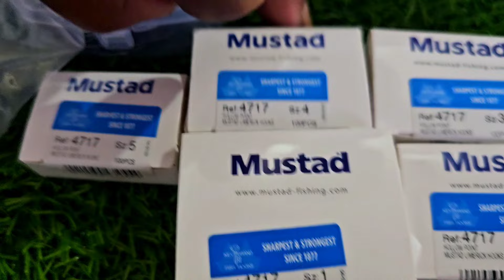New Fishing Rels|Best Fishing Products Available|Raju Babu Fishing takel Hyderabad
Welcome to
       Raju Babu fishing  Channel

            This channel is Hook Fishing Techniques River Fishing Techniques and tips dom Fishing Techniques Indian Carp fishing Snakehead Catla Rohu Mergal grass Carp Fish Tilapia fishing vallego Attu Fish Catching videos Raju Babu fishing videos and fishing bait fishing location best fishing videos with Hook telugu fishing videos telugu fishing tips and technical videos
 best fishing rods and rels

Fishing Hooks
Fishing lures
Saltwater Fishing lures
Feeder Hooks
Lucana fishing rods
Daiwa product
Catalog:

Fishing Techniques Raju babu fishing takel store

         Indian fishing videos
            machli ka shikaar videos
Hook Fishing Techniques videos

1)fishing 🎣
2)road fishing
3)fish Hunting
4)fish video
5) Best fishing videos
6) Raju Babu fishing videos